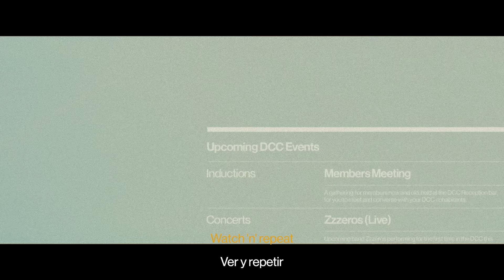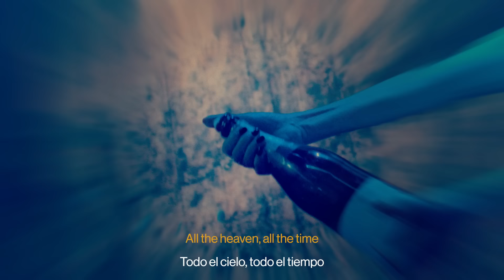Nothing But Thieves - Welcome to the DCC (Video Oficial + Subtítulo en Español / Spanish)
Lyrics:

Bienvenido a DCC
Dead Club City
Despierta en el DCC
Dead Club City
Todo el cielo, todo el tiempo

Si lo sueñas
Puedes tenerlo
Si lo crees
Puede pasar

Bienvenido a DCC
Dead Club City
Vive tu vida perfecta
Bienvenida a la

Tenemos problemas
Verlos reunirse en la orilla
Promesa vacia
'Ya no puedo decir nada'
He estado gritando
He estado gritando por un agujero
¿Hola?
Ver y repetir
Vi tu cielo en el medio
Ven y recógeme
Estoy tan listo para comenzar
He estado esperando
He estado esperando tu llamada

Bienvenido a DCC
Dead Club City
Puedes vivir tu vida perfecta

Tierras altas soleadas
Un nuevo planeta
Disfruta la sensación
Déjalo ser

Si lo sueñas
Puedes tenerlo
Si lo crees
Puede pasar
Puede pasar

Tenemos los sentimientos que quieres
Paz, amor y entendimiento
Tenemos los sentimientos que necesitas
Recupera el control, sé feliz

Bienvenido a DCC
Dead Club City